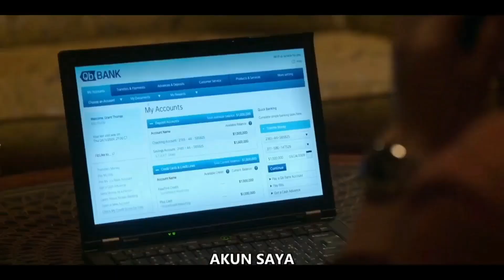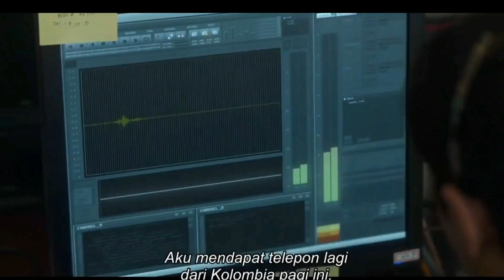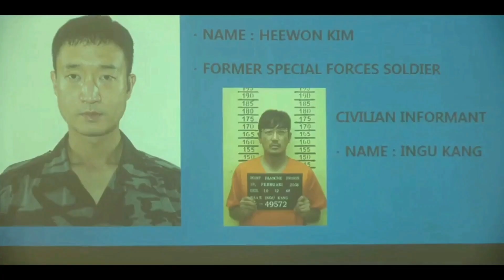Ketika Seorang pria biasa adu mekanik melawan G4ngster paling Licik di dunia ‼️ Alur cerita Film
judul film: Narco Saints

Plot: Menceritakan seorang Nelayan sekaligus pelaku UMKM yang kehilangan bisnisnya akibat dijebak oleh gembong narkoboy terbesar, sehingga membuatnya terpaksa masuk kedalam dunia itu dan melibatkan militer sampai presiden dalam proses untuk mencari keadilan.